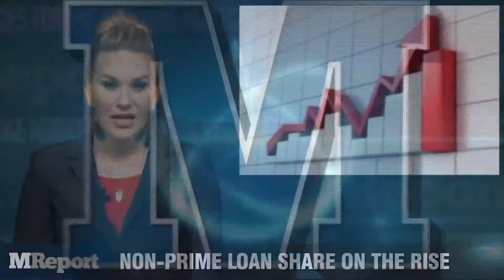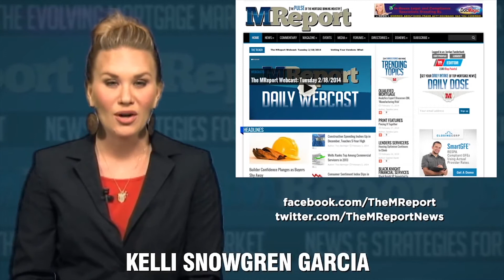The MReport Webcast Thursday 5/08/2014